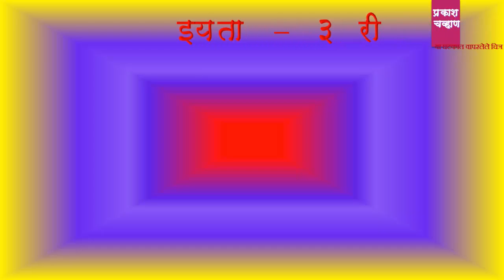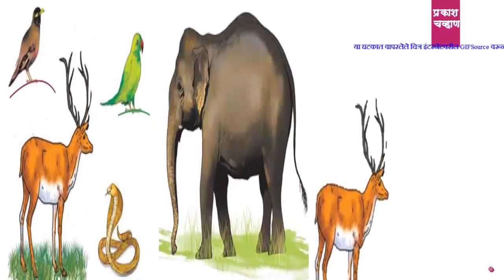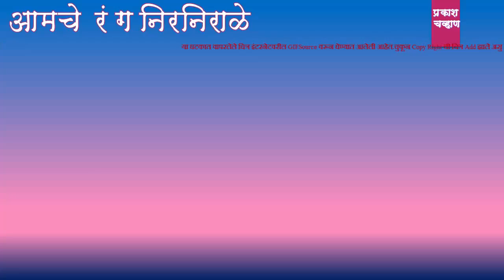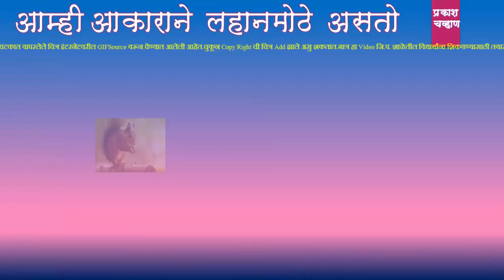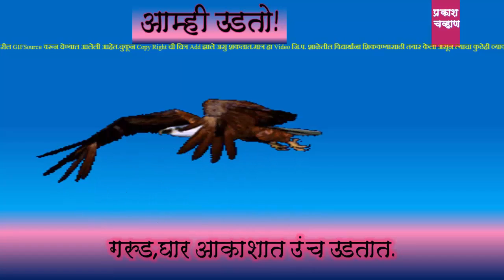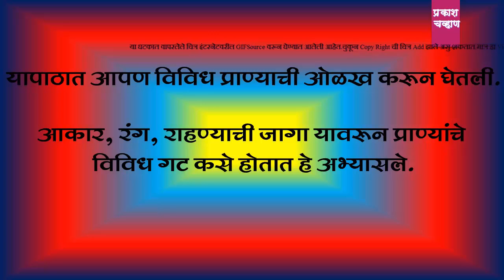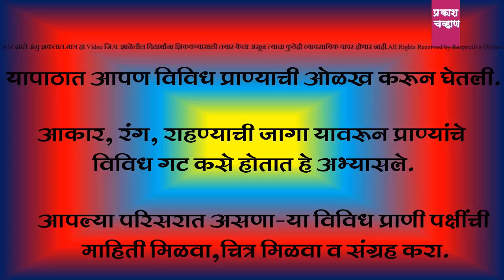अबब किती प्रकारचे हे प्राणी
हा videoइ.३ री परिसर अभ्यास
घटक क्र. २ चा असून प्राणी पक्षी यांच्या विविध हलाचालीसह जिवंत प्राणी विद्यार्थ्यांच्या डोळ्यासमोर आणण्याचा प्रयत्न करण्यात आलेला आहे.
आजपर्यंतच्या निर्मितीतील उत्कृष्ट असा हा video आहे.